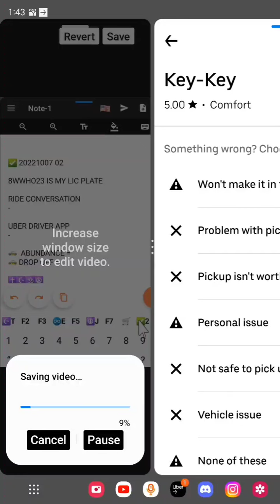now picking up and uploading to YouTube